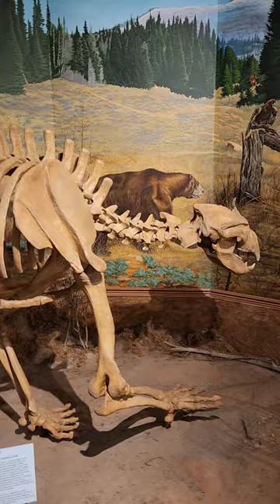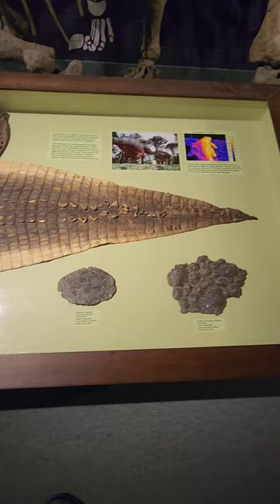Prehistoric Museum, Utah State University Eastern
Discover the fascinating world of the Prehistoric Museum at Utah State University Eastern! This video takes you on an exciting journey through our educational exhibits, showcasing stunning fossils and artifacts from the distant past. Learn about the museum's interactive displays that engage visitors of all ages and enhance their understanding of prehistoric life. We'll highlight some of the most captivating exhibits, providing insights into the unique stories behind each item. Whether you're planning a visit or simply curious about what the museum has to offer, this video will give you a comprehensive overview of the educational tours available. Join us as we explore the incredible history that awaits at the Prehistoric Museum!